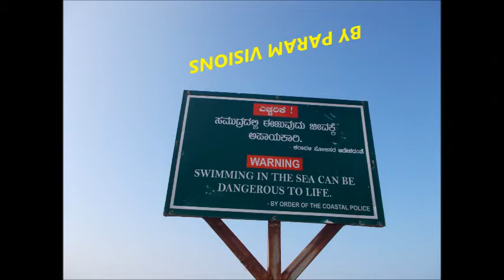Kumta beach/Beaches in Kumta/Beaches in Uttar Kannada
This beach is at about 4km from Kumta bus stand. It is calm and clean with less public around.